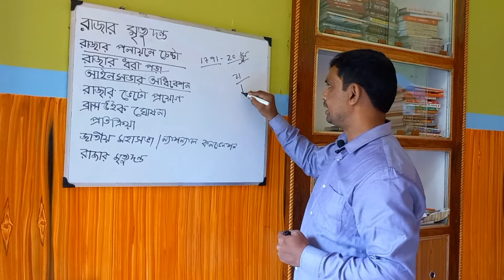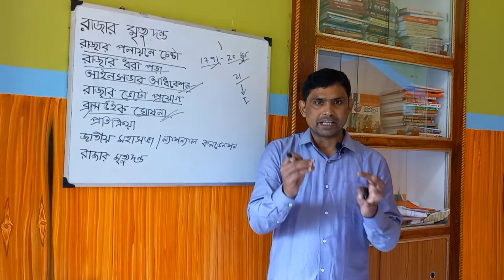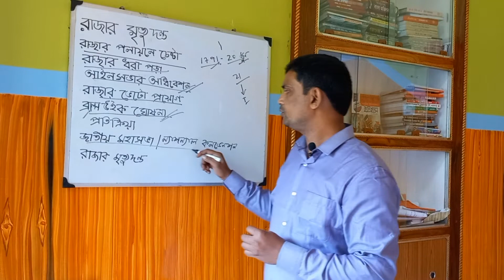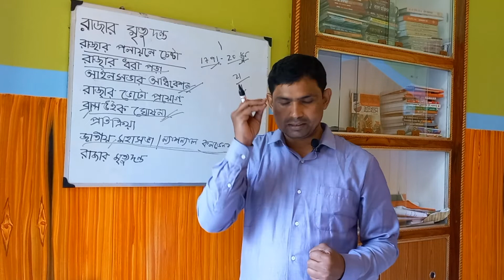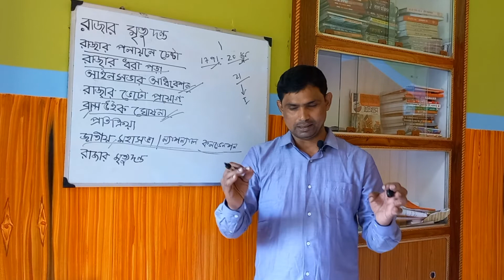ফরাসি বিপ্লব রাজা ষোড়শলুয়ের মৃত্যুদণ্ড ষোড়শ লুই এর মৃত্যু Execution of King French Revolution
ফরাসি বিপ্লব রাজা ষোড়শলুয়ের মৃত্যুদণ্ড ষোড়শ লুই এর মৃত্যু Execution of King French Revolution The French Revolution Death of Shorosh Lui History class 9#tapansir